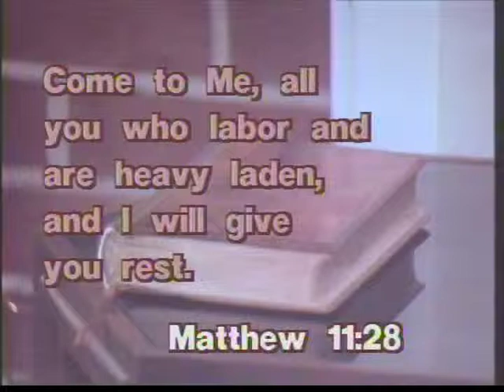David Wyper - Leave it There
Guitar version of Albert Tindley's Gospel classic performed for "David Wyper Sings the Gospel" TV show.